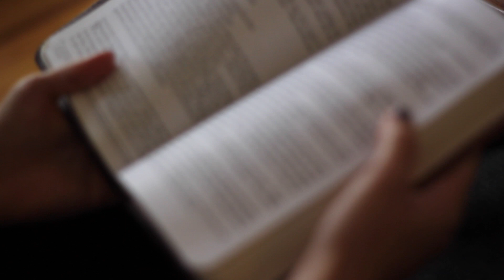OWNit: 6 week crash course in following Jesus.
OWNit will be a 6 week crash course in following Jesus.   This is our version of Confirmation. The purpose is to help teens learn to explore, dig deep, and claim the Christian faith as their own.  OWNit is designed for teens who are exploring faith for the first time AND for those who want to learn more about what it means to follow Jesus. Our hope is that teens learn tools to continue and deepen faith for a lifetime.